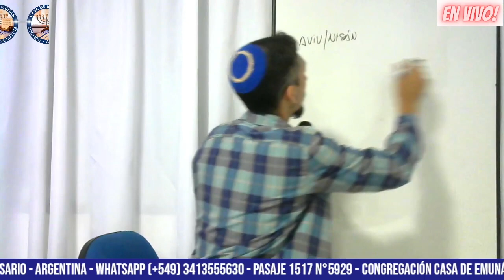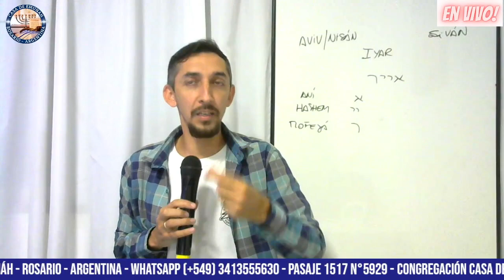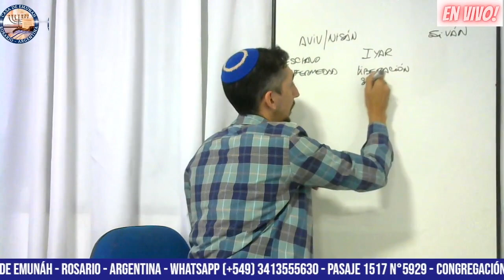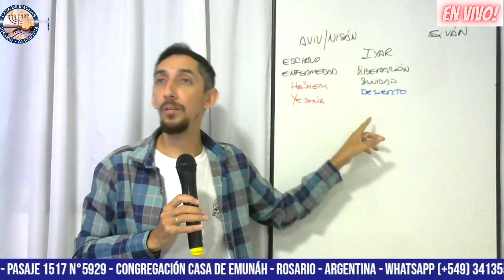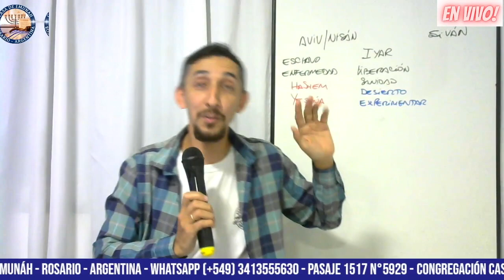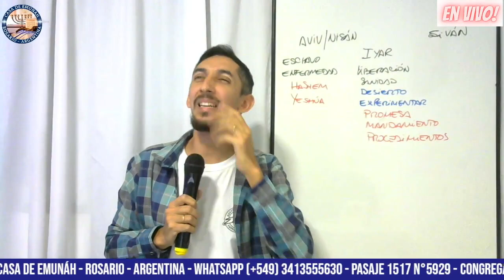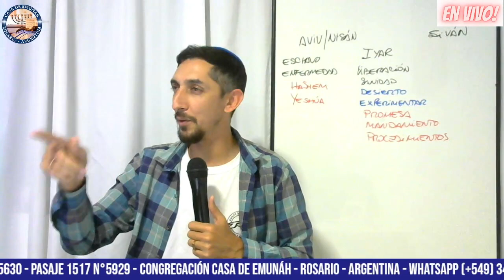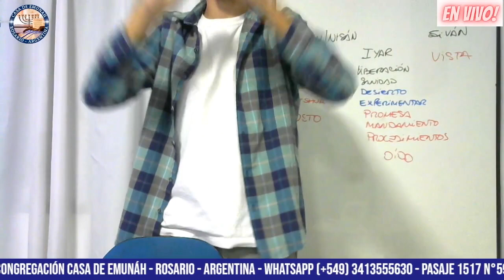Ro'sh Jódesh Iyar - Jódesh Tov!